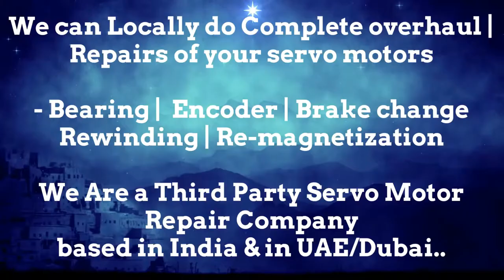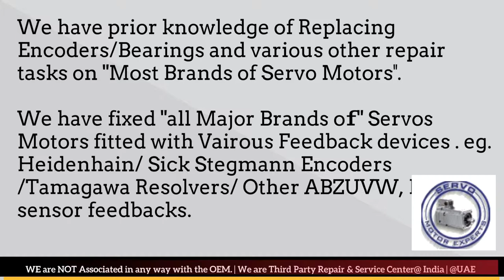Amada Fanuc Sanyo Denki Indramat Servo motor Encoder Alignment.Encoder Alignment Prodedure